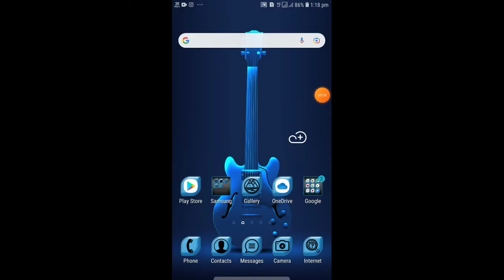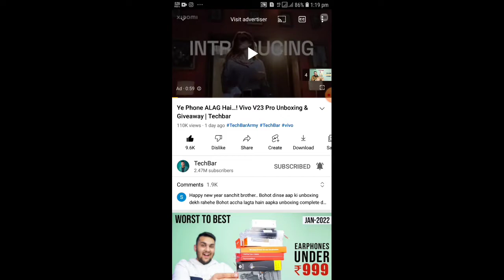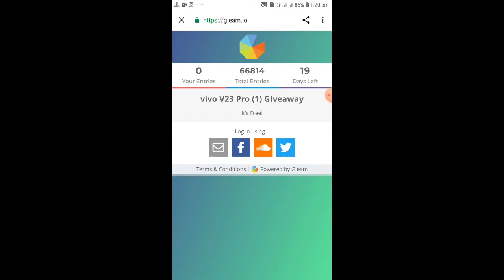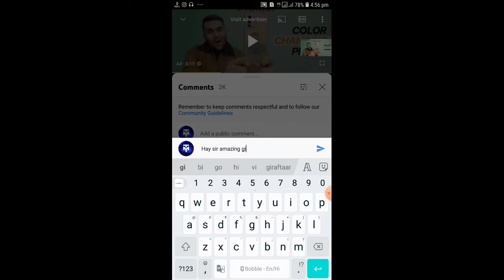ye, Phone apko free me mil sakta he 🤔 ? How to get Vivo 23 pro Mashala Giveaway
ye, Phone apko mil sakta he 🤔 ? Vivo 23 pro Mashala Giveaway || @Technical guruji